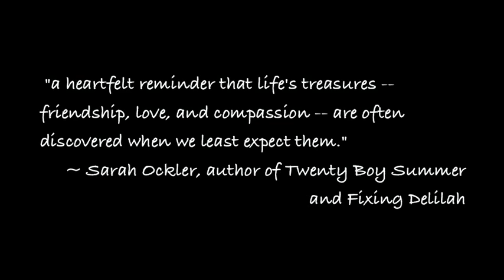The Day Before by Lisa Schroeder Book Trailer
Amber's life is spinning out of control. All she wants is to turn up the volume on her iPod until all of the demands of family and friends fade away. So she sneaks off to the beach to spend a day by herself. Then Amber meets Cade. Their attraction is instant, and Amber can tell he's also looking for an escape. Together they decide to share a perfect day: no pasts, no fears, no regrets.
But she's troubled by his darkness. Because Cade's not just living in the now—he's living each moment like it's his last. Book Trailer Lisa Schroeder Find out more about this author Music: Everything Will Be Ok Composer: Dan Phillipson Publisher: Lynne Publishing